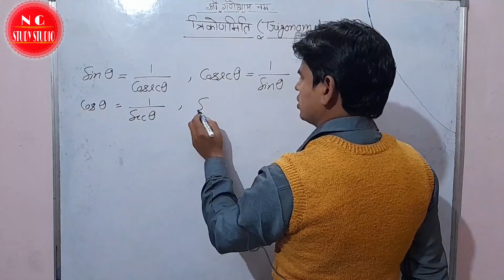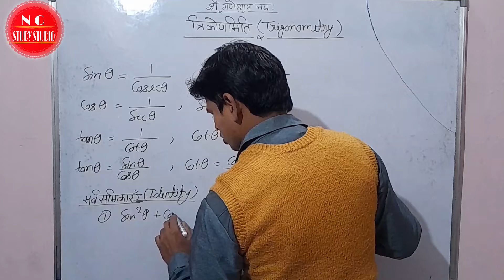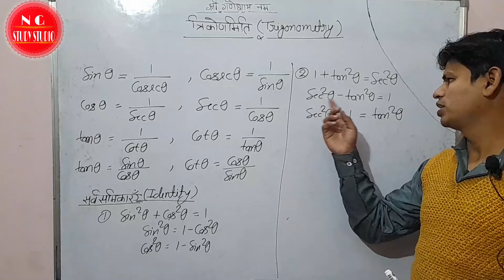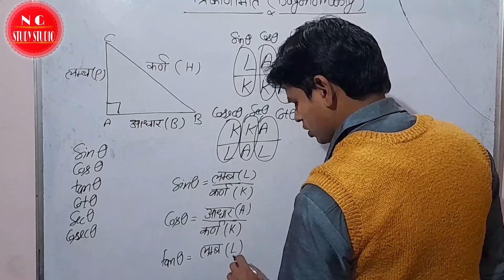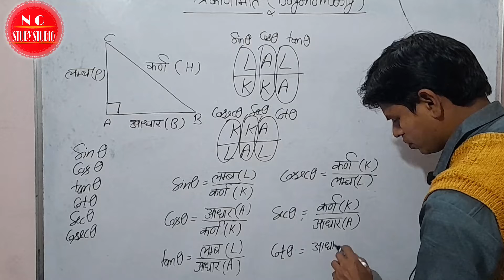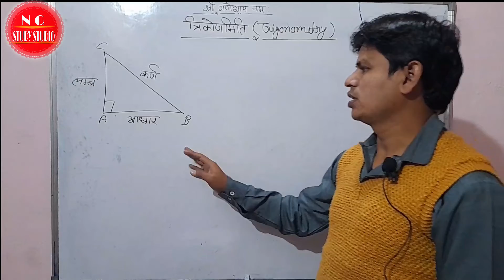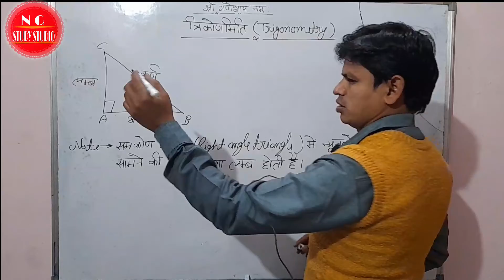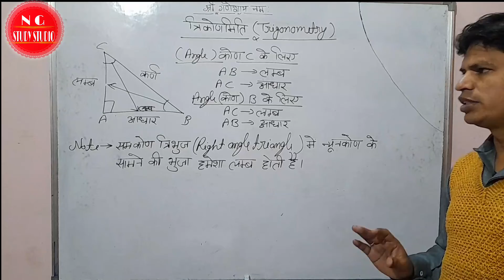NCERT MATH CLASS 10TH INTRODUCTION OF TRIGONOMETRY EX-8.1 ||GOPAL SHARMA